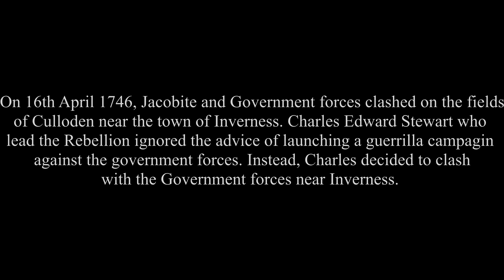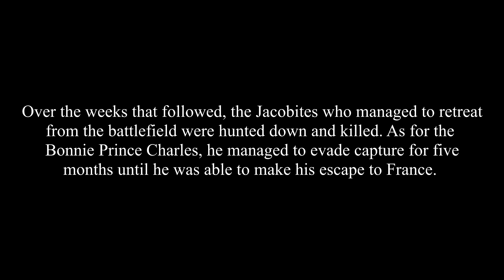Imperial Destroyer | ETW | Jacobite Rebellion 1745 | Battle of Culloden | Cinematic Battle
Hello everyone,

This is the final video for the Jacobite Rebellion 45. As many know the Jacobite was destroyed in April of 1746. The Bonnie Prince Charles decided to fight the Government forces on the open ground rather than fighting using 'Guerilla war' tactics. Charles Edward Stuart was defeated on the battlefield. The Jacobites that survived the battle would be hunted down later and executed. Charlie managed to avoid detection and sail back to France. I hope everyone is doing well in these difficult and sad times. Please stay safe everyone!